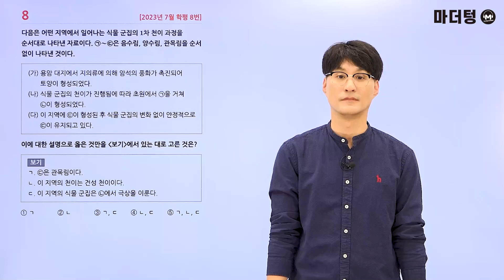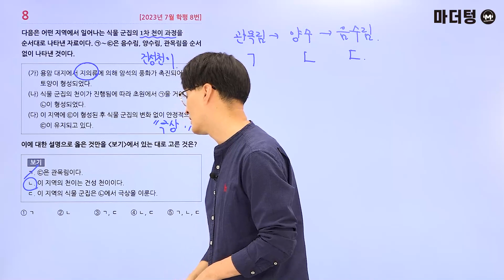마더텅 | 생명과학Ⅰ | 2023년 7월 학평 8번 (해설 : 오정석 선생님)